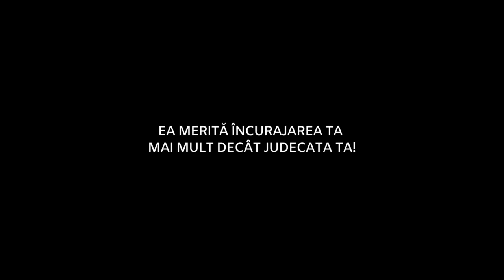LĂSATĂ ORFANĂ, RUGĂCIUNEA EI A PRODUS MINUNEA ⎟ MĂRTURIE IASMINA LUP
Dacă ai vreo preferință si cunosti pe cineva cu mărturie, slujire sau profesie, și prin care vocea ei/lui trebuie auzită care sau chiar tu vrei sa fii în emisiune, scrie-mi un mail

Ai dori să susții emisiunile mele cu o mică donație?